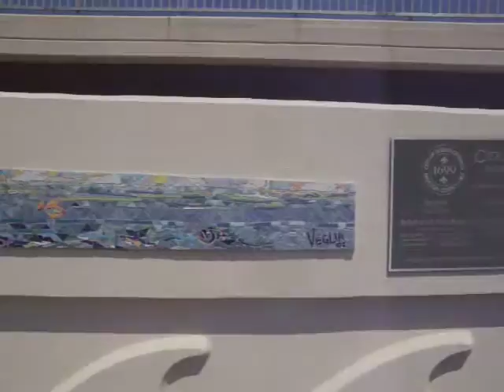We Only Lose at the Casino 5.28.10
this part is essencially a form letter.

Thank you for spending some of your time here; It carries meaning to
me that you have chosen to do so.

I hope you like watching and I look forward to seeing comments and
video responces from you. As it stands right now, you can expect
reciprication from me if you leave me one of those or

The music you hear is clipped from my wife's (Kim) song "To Be In
Love" ... for now we reserve all rights concerning it. But don't count
on that lasting too long.